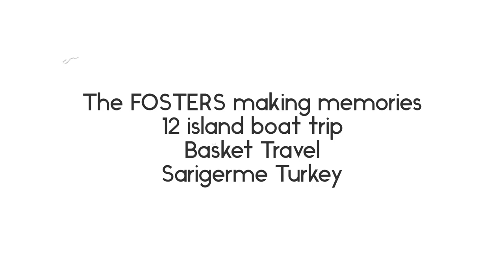Basket travel - 12 island boat trip sarigerme Turkey